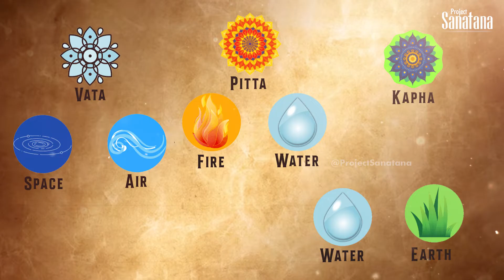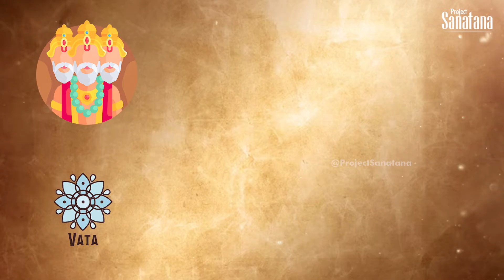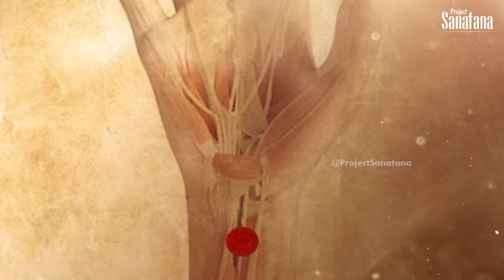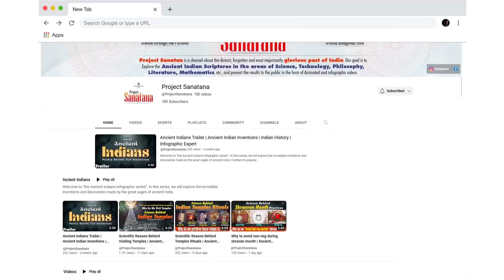Science of Raksha Bandhan | How to celebrate Meaning of Raksha Bandhan | Raksha Bandhan 2023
Do you know how scientific the celebration of Raksha Bandhan is in Sanatana tradition?
Raksha Bandhan is more than just a fancy thread tied around a brother's wrist. Have you ever wondered about the scientific aspects that make this tradition truly remarkable?
Ever questioned why Rakhi is tied on the right wrist of men? Is there a reason why it's not the same for women?
What is a Raksha Sutra actually made of? From threads to beads, there's symbolism behind each element.
And what is the legend behind the Raksha bandhan?

Lets get answers to all these questions in this video.
Hinduism is not separate from science. Rather it is impeccable to know how our ancestors were more profound and balanced in their knowledge. In addition, they also knew to perfectly align theories in the form of stories that would be carried down the timeline of the universe.
Most of the festivals are linked to agriculture while others to the healthy maintenance of the human body. Most of the celebrations have deep science rooted underneath.
Raksha Bandhan is a festival where a sister ties a sacred thread around the wrist of her brother. This festival falls on a full moon day in the month of Shravan (July/August) which is mid monsoon.
However, apart from being a festival that celebrates the bond of love between brother and sister, it does have a science surrounding good health rooted in it.